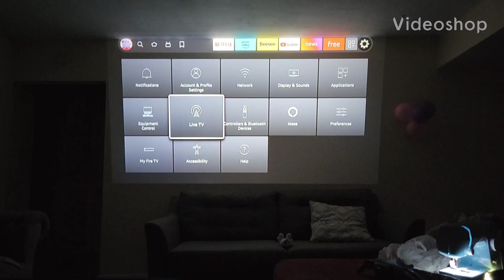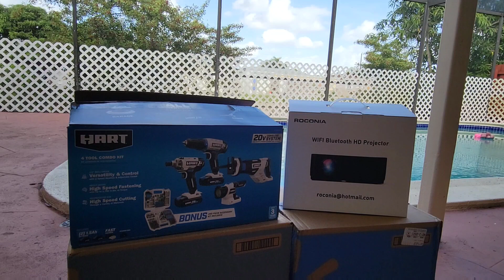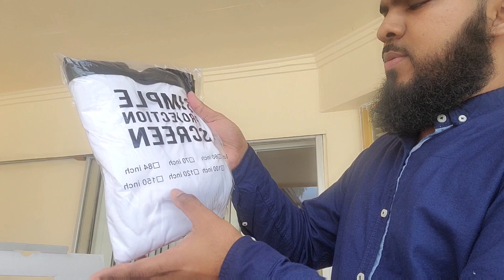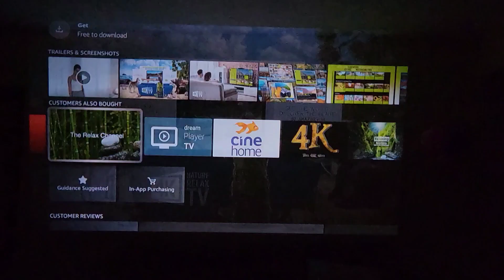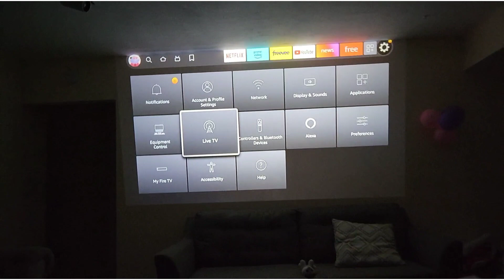Walmart Deals Reviews| Super Excited | Unboxing Video | Spend Less Save More 💸 💵 🤑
Cyber Monday is a marketing term for e-commerce transactions on the Monday after Thanksgiving in the United States. It was created by retailers to encourage people to shop online. The term was coined by Ellen Davis of the National Retail Federation and Scott Silverman, and made its debut on November 28, 2005, in a Shop.org press release entitled "'Cyber Monday' Quickly Becoming One of the Biggest Online Shopping Days of the Year".[1] Cyber Monday takes place the Monday after Thanksgiving; the date falls between November 26 and December 2, depending on the year.
Cyber Monday has become the online equivalent to Black Friday and offers a way for smaller retail websites to compete with larger chains.[2] Since its inception, it has become an international marketing term used by online retailers around the world.